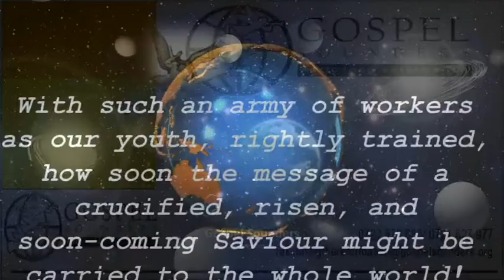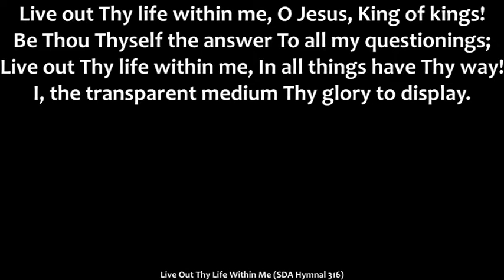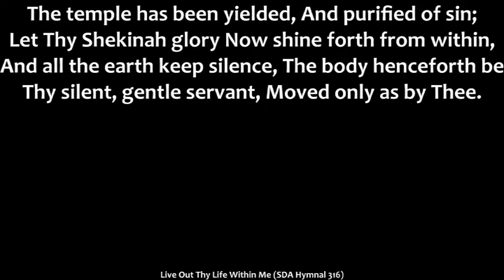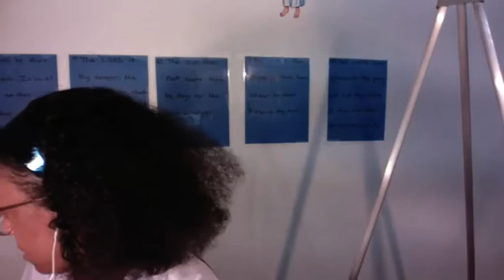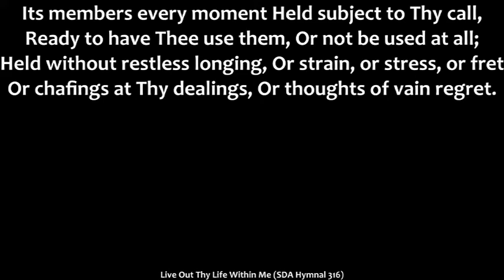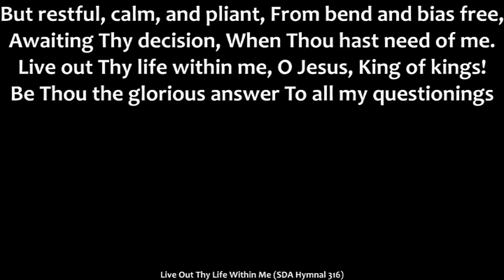1. Methods from the Master Teacher by Angela Denis